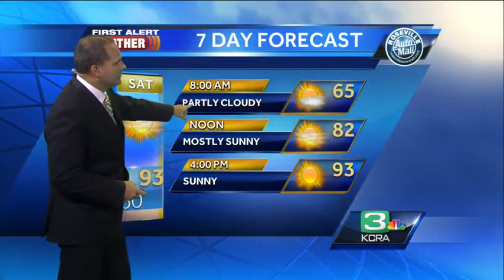Dirk Verdoorn's Friday NorCal Forecast 6.20.14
KCRA First Alert Weather Meteorologist Dirk Verdoorn looks at how warm your first weekend of Summer will get.